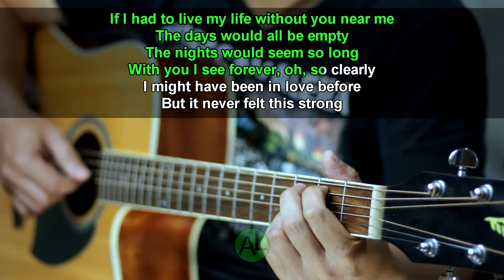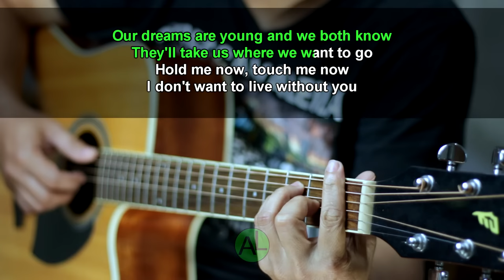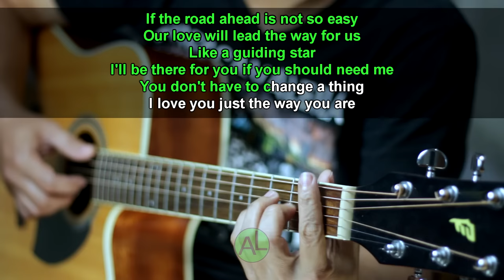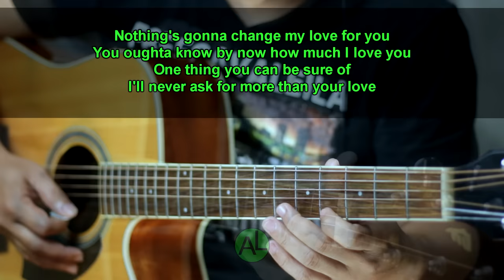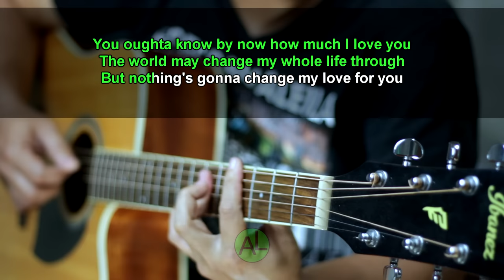Nothing's gonna change my love for you - George Benson (Acoustic karaoke)